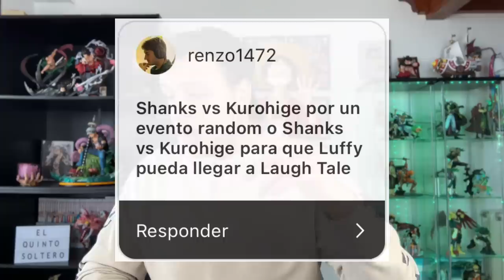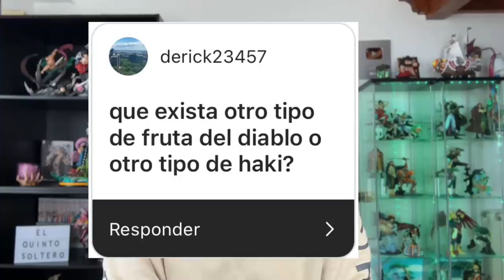¿¿¡¡ODA NOS SORPRENDRÁ CON OTRO TIPO DE HAKI O DE AKUMA NO MI!!?? - One Piece Elecciones de Nakamas